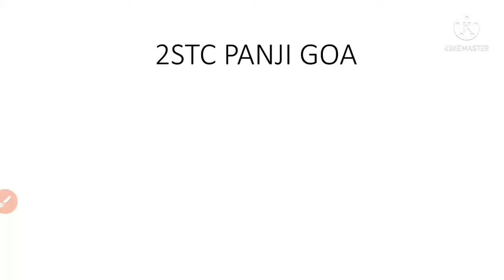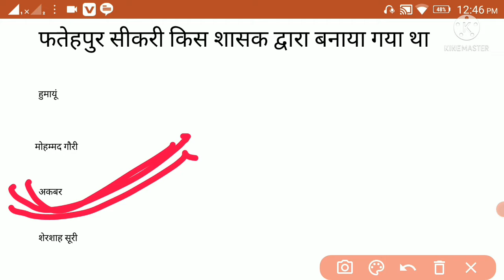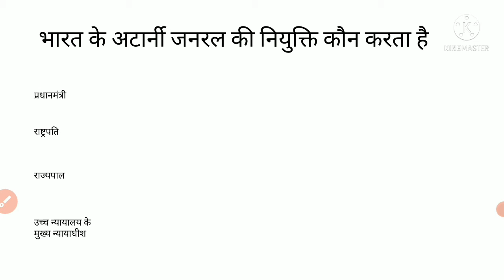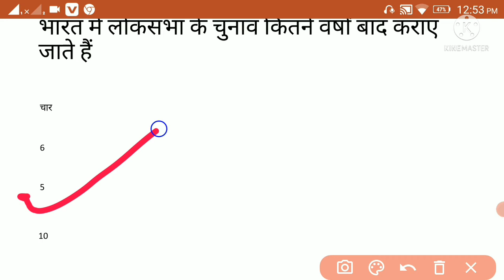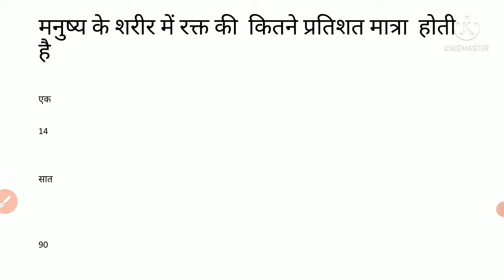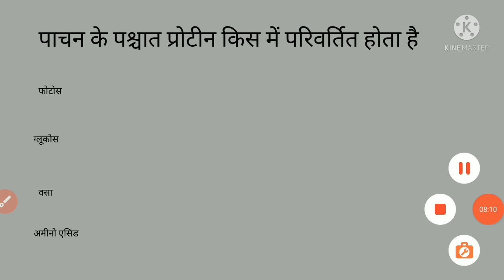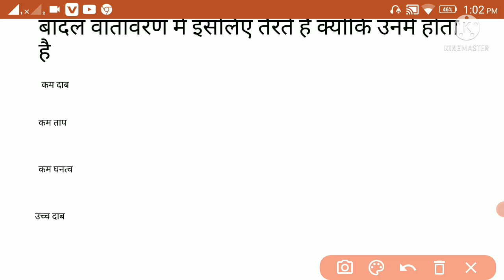indian army original question paper।।army question paper original।।आर्मी ओरिजनल प्रश्न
indian army original question paper।।army question paper original।indianarmyorignalpaper